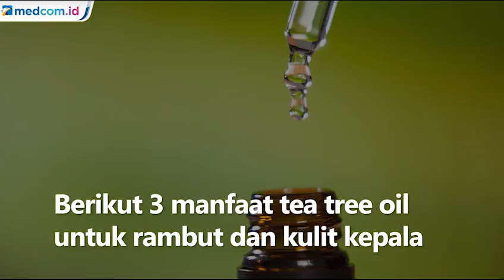Ini Khasiat Tea Tree Oil untuk Kesehatan Rambut dan Kulit Kepala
Tea tree oil adalah  minyak esensial populer yang digunakan untuk segala hal, salah satunya untuk perawatan rambut. Dikutip dari Insider, berikut 3 manfaat tea tree oil untuk rambut dan kulit kepala

Kurangi ketombe dan kulit kepala gatal
Tea tree oil memiliki sifat antijamur yang bantu melawan jamur malassezia penyebab ketombe. Selain itu, menurut dokter kulit bersertifikat Nava Greenfield, MD, sifat anti-inflamasi pada tea tree oil juga mengurangi peradangan, sehingga rasa gatal ikut berkurang.

Mencegah kerontokan rambut
Peradangan bisa menyebabkan kerontokan atau penipisan rambut. Sifat anti-inflamasi dari tea tree oil bantu kurangi peradangan yang sebabkan kerontokan berlebih.

Greenfield mengatakan bahwa rambut bisa tumbuh kembali secara normal bila rambut tidak lagi mengalami peradangan.

Membersihkan kulit kepala
Kandungan antimikroba bantu melawan kuman berbahaya yang hidup di kepala, sehingga kulit kepala mendapatkan pembersihan ekstra. Menurut Greenfield, mikroorganisme seperti bakteri, jamur, atau virus bisa mengganggu fungsi normal kulit dan kelenjar kulit kepala.

Sumber foto:
Freepik